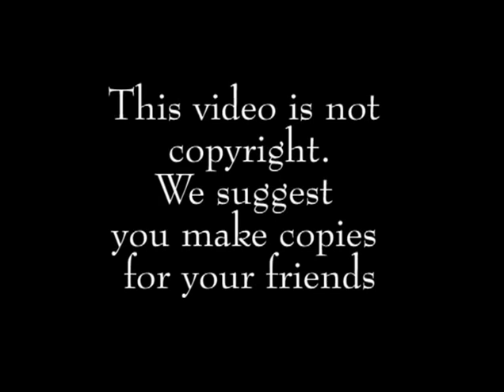ICKG - Talk 20: The Culmination of All Things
History, from its very beginning, has repeated itself, revolving in cycles throughout the ages. Many cycles have come around again, faster and stronger with each spin of the wheel, but nothing has yet been fulfilled in all its fullness. History is a prophecy of the future, and all prophecy will be fulfilled, once and for all, in the kingdom, and eternity.